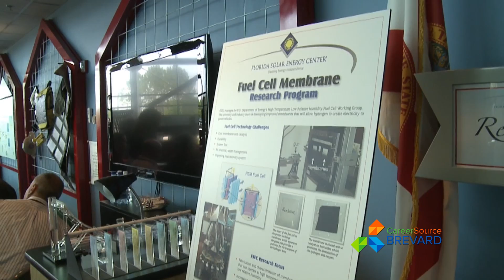Pathways to Energy Careers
Opportunities in Energy for the KSC Workforce. David Radzanowski, Chief of Staff for NASA Administrator Charles Bolden, talks about the efforts to ease the transition of aerospace workers as the shuttle program winds down. Mike Aller, Executive Director of the Space Coast Energy Consortium says that Clean Energy is a great potential career path for these workers.